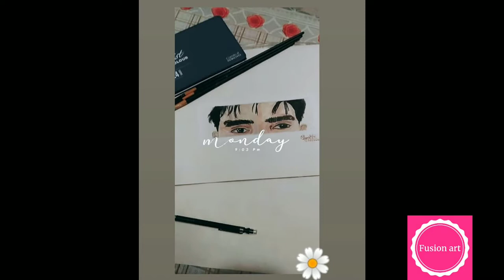Lockdown Artwork 🎨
Painting, sketch
Watercolour , charcoal, oil color